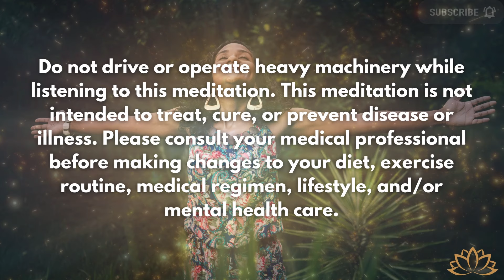Healing Love: Guided Meditation to Send and Receive | Heart Coherence | Voice Only | HSP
🌟 Welcome to "Healing Love: Send and Receive with Your Heart," a guided meditation designed to bring you into heart coherence and help you harness the transformative power of love for healing and connection. 🌱✨

This session will guide you to connect deeply with your heart, receive love, and share it with the world.

If you would like to listen to the version of this meditation with added background music, find it

🧘 What to Expect:
Initial Check-In: Start by checking in with your body, mind, breath, and heart, becoming present with where you are and how you feel.
Deep Breathing: Gently deepen your breath, allowing it to slow you down and relax your body.
Heart Connection: Shift your awareness to your heart center, discovering an abundant wellspring of love waiting to be received.
Love Transmission: In the final segment, you will be guided to share this energy with loved ones, acquaintances, or even strangers, letting the vibration of love ripple into the world.

🌌 Benefits of This Meditation:
Emotional Healing: Harness the power of love to heal wounds and dissolve feelings of separation.
Increased Positivity: Spread positivity and light throughout your personal life and the world.
Deep Relaxation: Experience profound relaxation as you connect with your breath and heart.

✨ How to Maximize Your Experience:
Find a Quiet Space: Ensure you are in a peaceful environment where you can relax without interruption.
Use Headphones: For the best sound quality and immersive experience, use stereo headphones.
Commit to the Process: Give yourself fully to the meditation practice to reap the maximum benefits.

Each session is designed to support your journey towards a more loving and peaceful life.

Please share how this meditation has impacted your journey towards love and healing in the comments below. Your stories inspire our community and enrich our collective experience.

💖 Thank You for Joining Us:
Thank you for participating in this journey of healing love. Continue to nurture the love within and let it guide you to a more connected and compassionate existence.

In Gratitude,
Khadijih

❗All media content provided by Journey into the Soul is intended for educational or entertainment purposes only. All guided meditations are self-meditation. This work is not a substitute for appropriate professional medical or therapeutic care or advice. Always seek prompt medical care for any specific health issues or when making any changes to your healthcare routine. The author of this work accepts no responsibility or liability whatsoever for any injury, loss, or damage incurred as a direct or indirect result of the use or reliance on the information and content presented here.

Chapters
00:00 Settle In & Check-In
04:11 Slow Down With the Breath
08:49 Connect with the Heart & Receive
18:49 Send Love Out
28:51 Returning Awareness